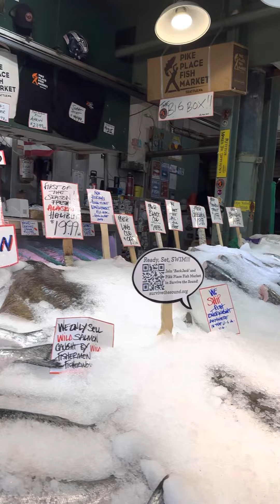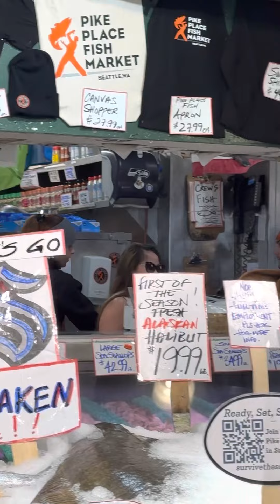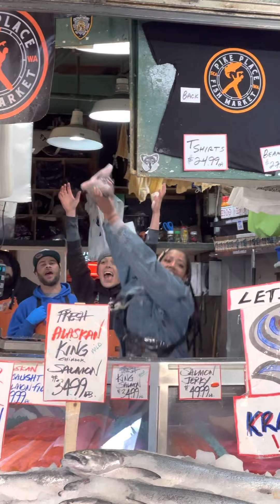Public market in Seattle.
Follow and sucribe me for more content